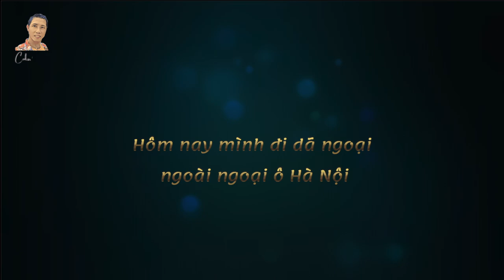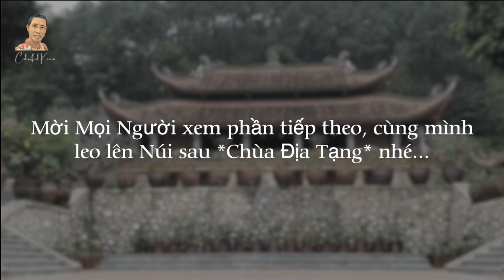Chùa Địa Tạng Phi Lai Tự | Chùa Đùng | Hà Nam Năm 2022 *P1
Đầu năm mới 2022 đi dã ngoại ngoài ngoại ô Hà Nội , cách Hà Nội 88km , đi hơn một tiếng là tới tỉnh Hà Nam - Chùa Địa Tạng Phi Lai Tự ( Chùa Đùng)